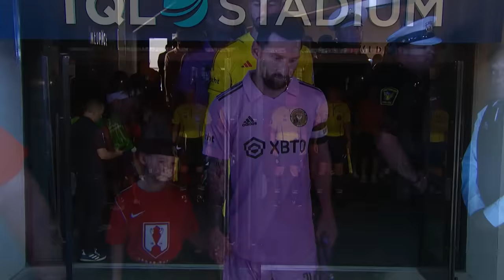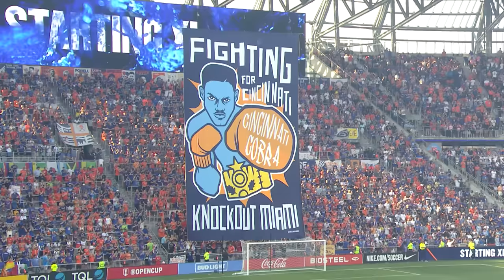FC Cincinnati vs. Inter Miami - 2023 Lamar Hunt US Open Cup Semifinal | Full Match Replay - Aug. 23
Coming off a Leagues Cup championship, Leo Messi and Inter Miami took their show on the road in a barn-burner of a do-or-die semifinal in the 2023 Lamar Hunt U.S. Open cup.

U.S. Soccer